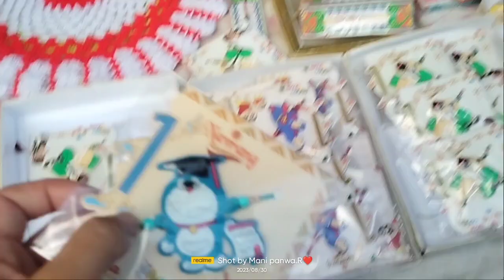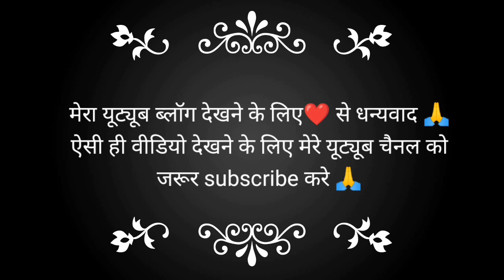रक्षाबंधन special // raksha bandhan vlog#rakshabandhan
रक्षाबंधन special // raksha bandhan vlog#rakshabandhan vlog uttrakhand gopeshwar @MountainFairy@JyotikaRajat @jyotithakur1268@jyotinegiuttarakhandi1084 @manisha-sz8yf @mannipanwarpahadivlog1682